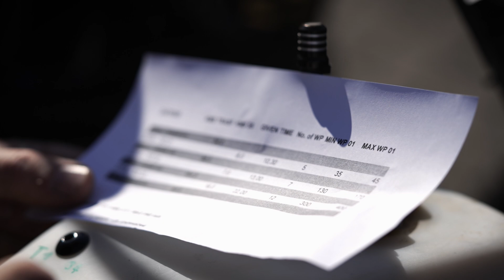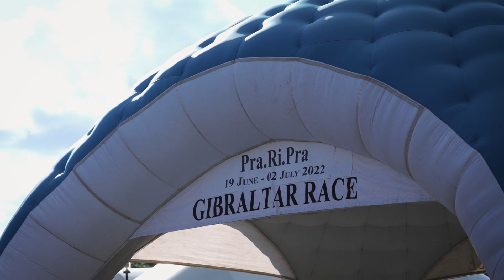😍 Gibraltar Race 2022 - Giorno Tre 😍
Forse impossibile raccontare, anche in video, la Bellezza della natura al quale abbiamo assistito oggi.

Torun ➡️ Mragowo